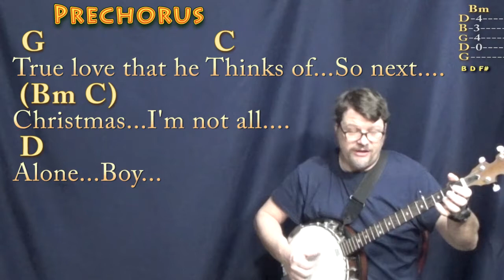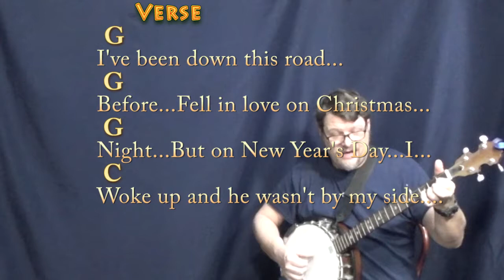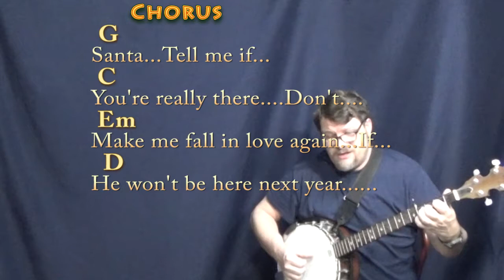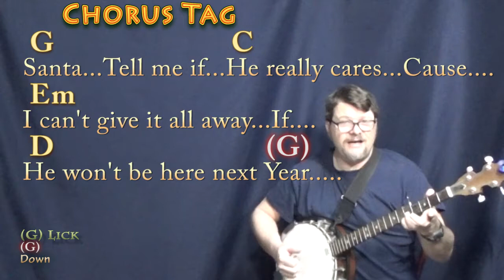Santa Tell Me (Ariana Grande) Banjo Cover Lesson in G with Chords/Lyrics